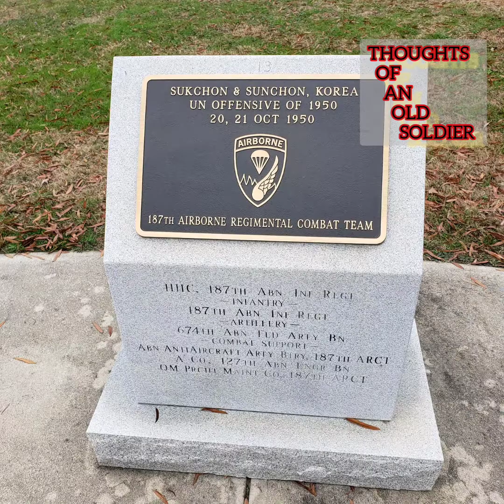WEDNESDAY'S WHIMS,WHINES AND WANES WITH THE OLD SOLDIER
ThoughtsOfAnOldSoldier

Robert's Custom Woodworks: